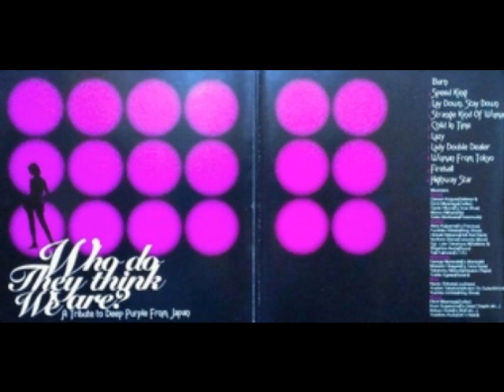BURN by DEMON Kogure, Hitomi Genki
デーモン小暮/人見元基(vo)
池田繁久(g)
増田隆宣(key)
柴田直人(b)
菅沼孝三(dr)